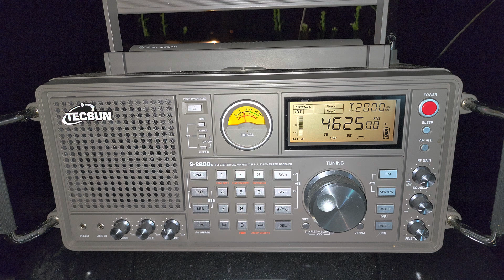UVB-76 Russian Buzzer received 4625 kHz Shortwave on Tecsun S-2200x telescopic antenna only!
It has been a very long time since I had received the buzzer!   coming in around 0200 UTC in Montreal